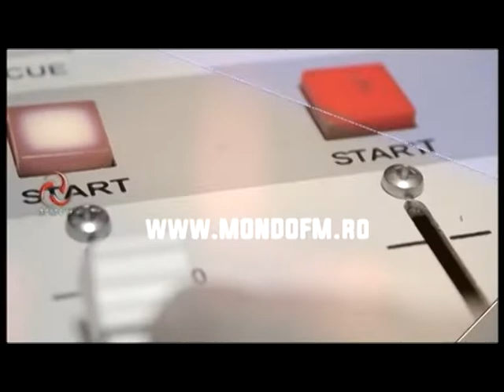Punctul pe I - 18. 07. 2018 - invitat Vasile Jurca, primarul orasului Petrila